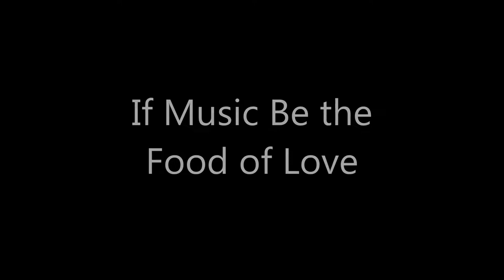If Music Be the Food of Love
Text by Henry Heveningham; music by David C. Dickau. Performed by the Orlando Deanery Boychoir and Girls Choir at their Carnegie Hall & New York City Tour preview concert held on May 4, 2014 at the Cathedral Church of St. Luke in Orlando, Fla.

This work was co-commissioned as a special project of the Minnesota Music Educators Association and the American Choral Directors Association of Minnesota.